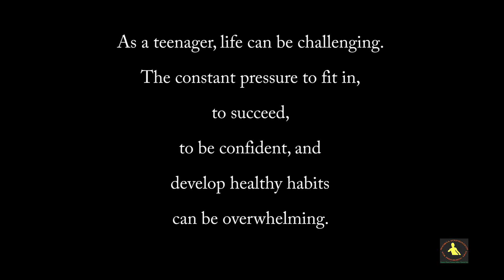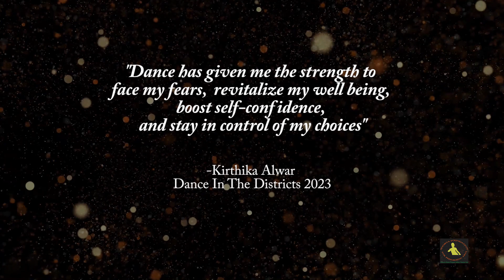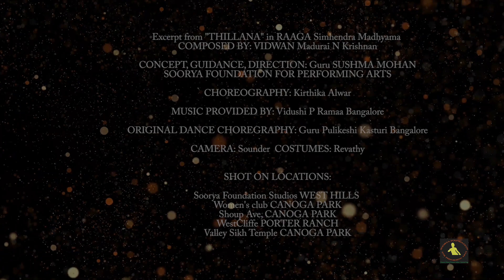Thillana by Kirthika Alwa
Kirthika Alwar is a Bharathanatyam dancer and an upcoming choreographer in Los Angeles. She has received training in Bharatanatyam and Carnatic music under Guru Sushma Mohan since 2011. As a member of Soorya Foundation ensemble, Kirthika has performed at major dance festivals and events in Los Angeles, Utah, and California. She was chosen to perform at the LA INDIAN DANCE AND MUSIC FEST 2018 as a solo artist.  She was a team member of the Soorya Ensemble for the DITD Dance in the district pilot project under Guru Sushma Mohan. Kirthika is preparing for her dance graduation ceremony called ARANGETRAM in India in July 2023. She trains students at Soorya Los Angeles and has worked as an assistant choreographer under Guru Sushma Mohan on all the dance productions of Soorya since 2019.

Composed by Vidwan: Madurai N Krishnan
Camera: Sounder
Costumes: Revathy Thillana by Kirthika Alwa

The Department of Cultural Affairs and the Los Angeles Dance Workers coalition Dance in the Districts performances are produced, presented, and filmed in the Council District that the artist is affiliated with, and highlight a location within that district that holds value to the dancer such as a park, street, business, home, or public space, among others.